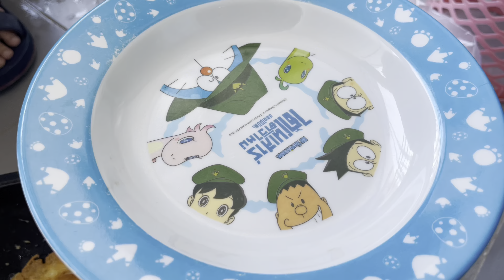EP : 27 ตำแจ่วพริกกับลวกผัก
มาจ้าพี่น้อง มาเฮ็ดกับข้าวสู่กันกินอีกแล้วจ้ามื่อนี่ ตำแจ่วพริกเผ็ดๆกับลวกผักแถมไข่เจียวไปนำจ้า มาแซบๆนำกันเด้อจ้า เฮ็ดเองคือเก่าจ้า อาหารอีสานบ้านเฮา อาหารง่ายๆสไตล์อุบลรัตน์อีกแล้วจ้า